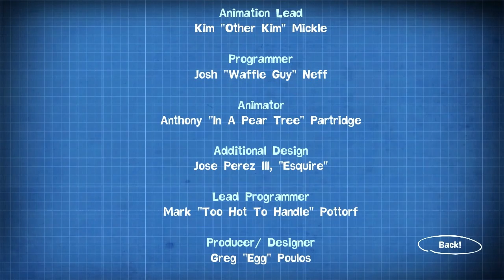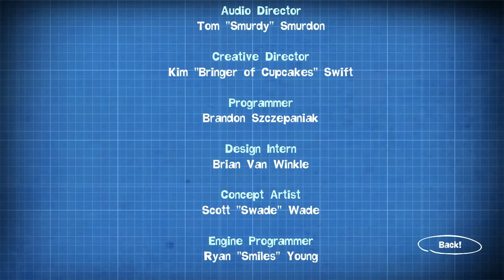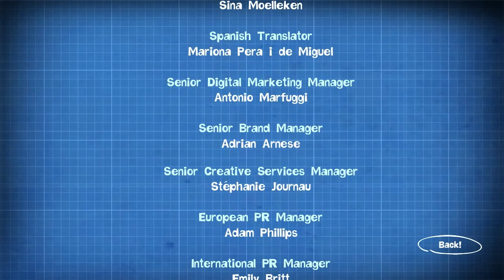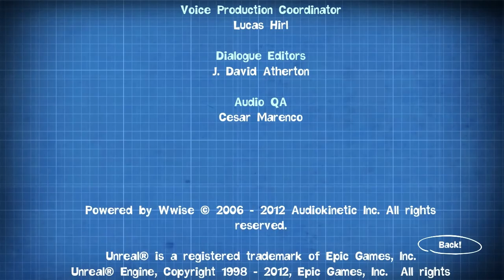Quantum Conundrum - Part 15 | The Finale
Well there is the main story.